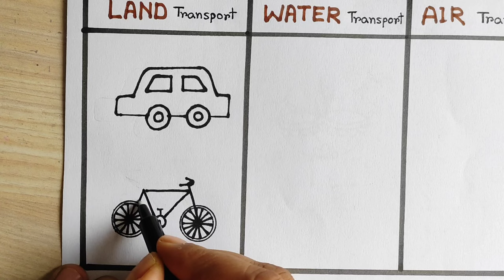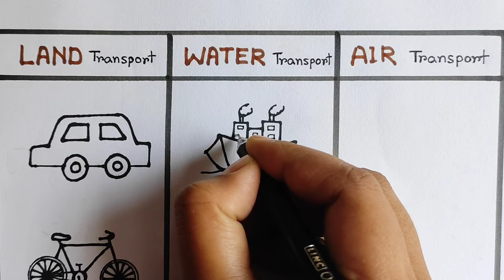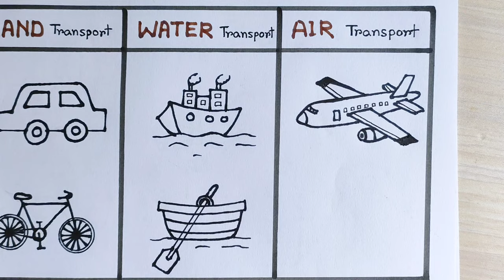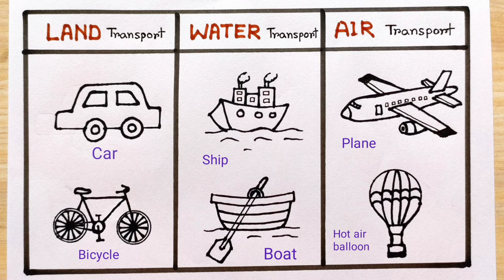Different Transport System sketch easy | Air Transport name for Travel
Different Transport System sketch easy | Air Transport name for Travelling | Transport system sketch easy

               In this video I showed, how to know different transport system easily step by step. Transport system is the most important for every people. We can go from one place to another place through the transport system. Land, air and water transport are the main transport system. Bus, train, car is the different transport system.

                                          @ MNSB inward